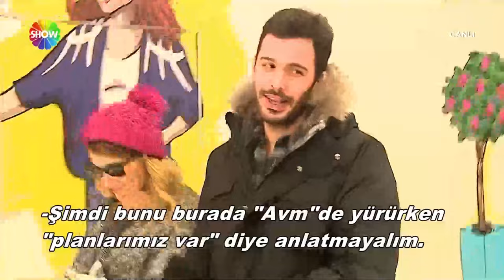Dünden bugüne Gupse Özay değişimi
Nur Hayat karakterine can veren Gupse Özay'ın geçmişten günümüze oyunculuk serüveni ve hayatını değiştiren anları sizler için derledik.